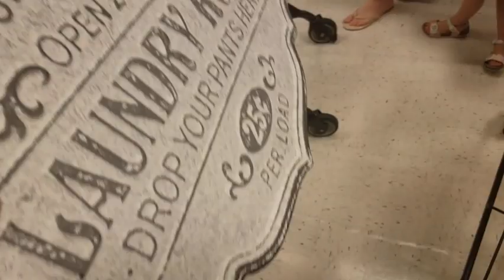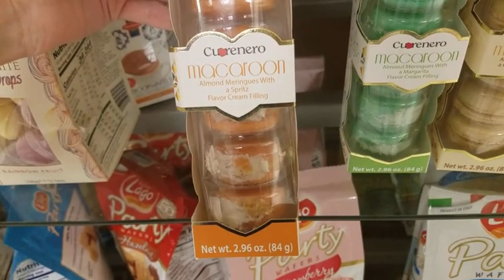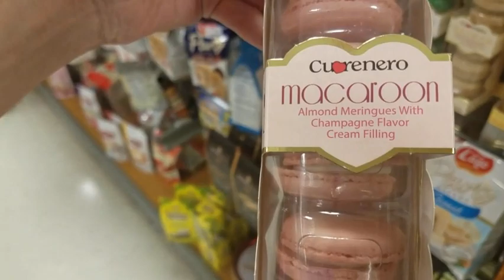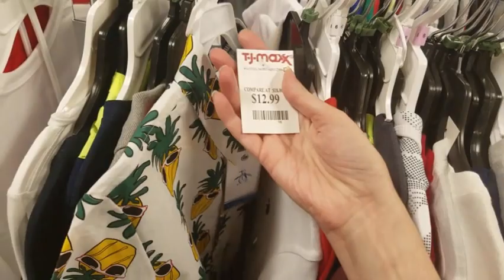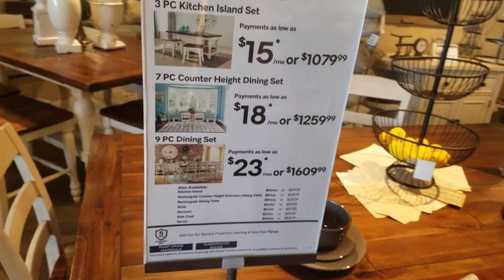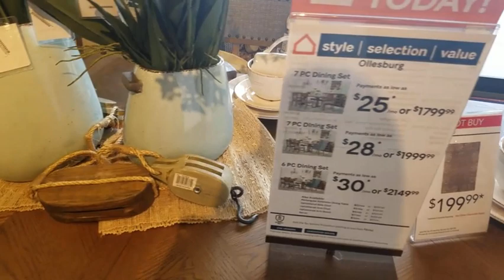raedunn Dunn Buddy Shop With Us! TJMAXX & Ashley Furniture for New House / Living in the Mom Lane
Hi guys! Today I am meeting my internet friend and Dunn Buddy, Mandy!  We are going to have some drinks and go shopping. I am on the hunt for Rae Dunn items such as the canisters and some rare items. We have never been to this TJMaxx before. Hope we find some good stuff so I can share a haul with you! I'm also shopping for furniture! We perused Ashley Home Store to help inspire me for furniture. I really need a new bedroom set including an upholstered headboard and bench.